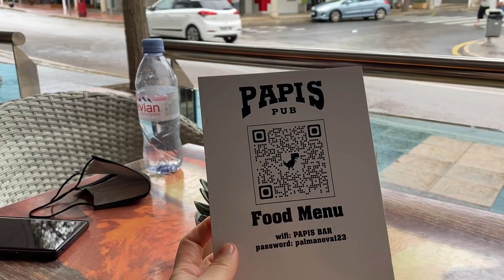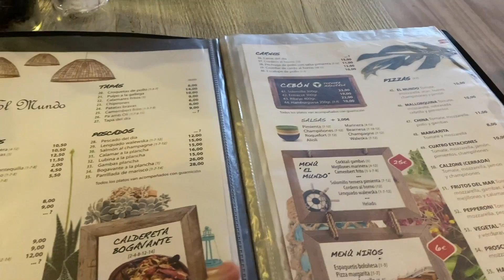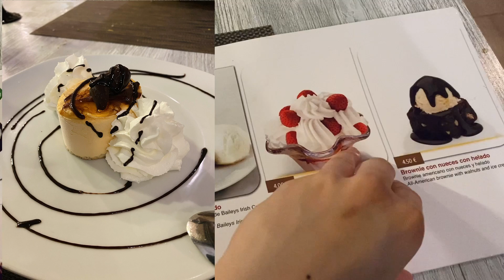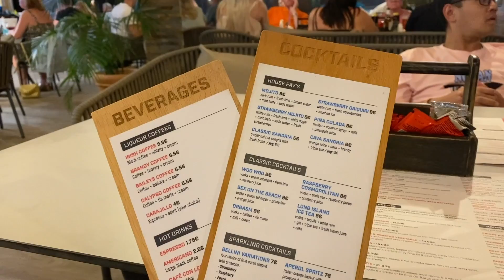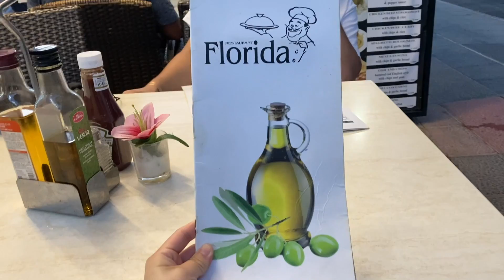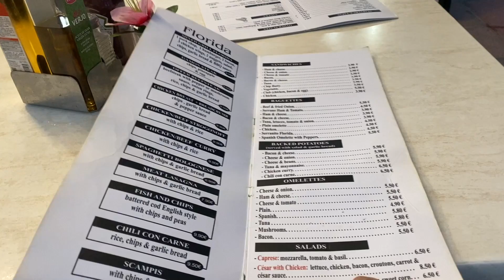[SUB] Ăn gì ở Mallorca Tây Ban Nha | Mallorca travel guide | y.Linhh!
Như đã hứa trong video của tuần trước, đây sẽ là một cái clip tràn ngập đồ ăn luôn. Hôm nay chúng ta sẽ cùng nhau khám phá ẩm thực của Mallorca Tây Ban Nha nha. Hy vọng mọi người sẽ thích!

😉 Đừng quên kết nối với mình! 😉

© Bản quyền thuộc về y.linhh